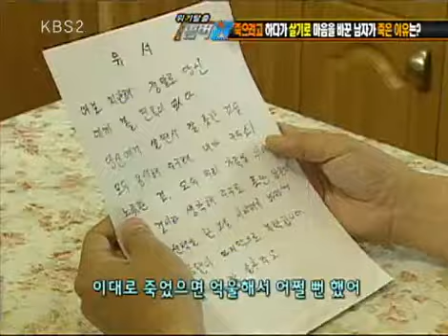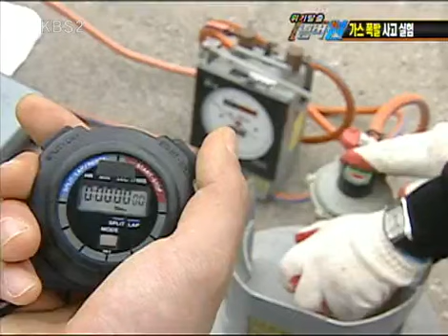위기탈출 넘버원 - Crisis Escape No1 20100524 #005